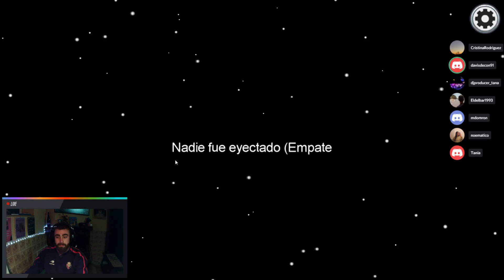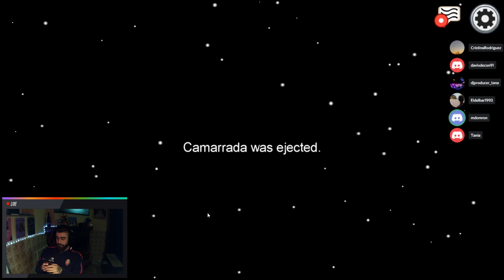La VENGANZA de DON PERICO a CROQUETA | Among Us | #11 | byTana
El mundo da muchas vueltas y me ha vuelto ser impostor... Croqueta voy a por tí!!